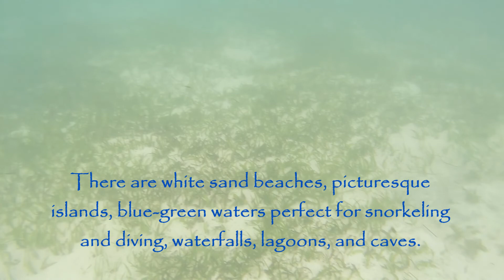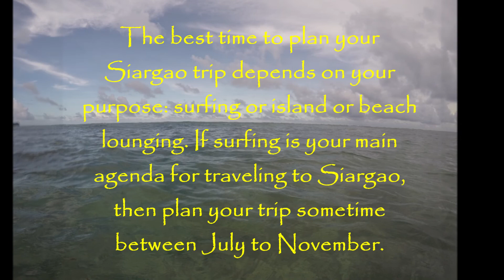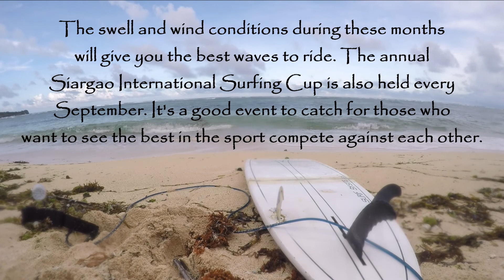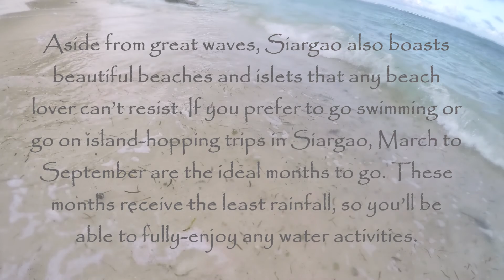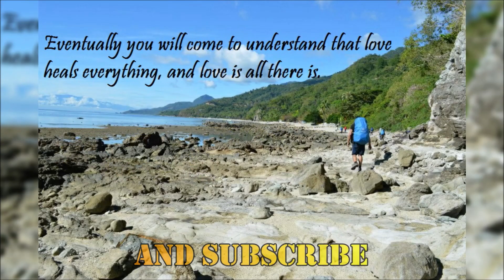SIARGAO - THE BEST ISLAND IN THE WORLD - THE MINDANAO INVASION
Siargao, a teardrop-shaped small island located at the northeastern coast of Mindanao, is known as the Surfing Capital of the Philippines. In 2019, Siargao was named by Conde Nast Traveler readers as the Best Island in the World.

Cloud 9, one of the surfing spots in Siargao, is the reason why this laidback island came into the radar of international travelers. For non-surfers, Siargao can also be a good destination for a much-needed island getaway.

There are white sand beaches, picturesque islands, blue-green waters perfect for snorkeling and diving, waterfalls, lagoons, and caves.

The island also boasts delicious local and international cuisine for every discerning palate. Travelers usually stay in General Luna for the surf spots, but Del Carmen is also getting more popular because of the Sugba Lagoon.

Bookmark this Siargao travel guide for everything you need to know when planning the ultimate getaway.

Best Time to Go to Siargao
The best time to plan your Siargao trip depends on your purpose: surfing or island or beach lounging. If surfing is your main agenda for traveling to Siargao, then plan your trip sometime between July to November.

These months are the peak surfing season in Siargao. For non-surfers, any time between March to September is ideal. It is sunny, so the waters are clearer.

Surfing Season | July to November
The swell and wind conditions during these months will give you the best waves to ride. The annual Siargao International Surfing Cup is also held every September. It's a good event to catch for those who want to see the best in the sport compete against each other.

Aside from great waves, Siargao also boasts beautiful beaches and islets that any beach lover can’t resist. If you prefer to go swimming or go on island-hopping trips in Siargao, March to September are the ideal months to go. These months receive the least rainfall, so you’ll be able to fully-enjoy any water activities.

During the hot season, it's best to wear light, comfortable clothes as the weather can get hot and humid. Additionally, bring beach necessities such as sunscreen, swimsuit, rashguard, shirts, shorts, slippers, eyewear such as shades and goggles, towels, and a hat or cap.

Regardless of the season, make sure to bring an umbrella with you. It is to protect you from the heat of the sun and the unexpected downpour of rain.

Traveling by plane to Siargao is the most efficient way to reach the island. You can fly to Siargao directly from the main jump-off points in Luzon, the Visayas, and Mindanao – three primary island groups of the Philippine archipelago. You can also choose to fly to Surigao City and then travel via ferry to Siargao Island.

Siargao has its own airport, the Sayak Airport, located in the municipality of Del Carmen. Sayak Airport is only connected to domestic destinations.

Philippine Airlines, Cebu Pacific Air, and Skyjet have regular direct flights to Siargao from Manila, Cebu, and Davao. It's best to book months in advance, as prices can skyrocket the closer you get to your departure date.

If you’re coming from outside of the Philippines, you will have to travel to either Manila-Ninoy Aquino International Airport in Luzon, Mactan-Cebu International Airport in the Visayas, or  Surigao Airport and Davao International Airport in Mindanao.

The Ninoy Aquino International Airport (NAIA) Airport in Luzon would be your jumpoff point if you're connecting flight is in Manila. NAIA is connected to several international destinations in North East and Southeast Asia, Middle East, Oceania, North America, and Europe. From NAIA, you can fly directly to Sayak Airport in Siargao.

You also have the choice to fly to the Mactan-Cebu International airport in the Visayas. You can then catch a flight to Siargao Island from there. Cebu is closer to Siargao than Manila so travel time is shorter and plane fares are most likely lower. Mactan-Cebu airport is connected to 21 international destinations.

Another option is to fly to Francisco Bangoy International Airport in Davao, commonly referred to as the Davao International Airport in Mindanao. This airport is connected to Asian destinations like Hongkong, Singapore, and Taiwan. You can ride a plane to Siargao from Davao airport.

Some travelers prefer to fly from Cebu to Surigao City and take the ferry to Siargao Island from Surigao Port. This is a considerably cheaper route than flying directly to Siargao from Cebu.

You can fly to Surigao Airport from Mactan-Cebu airport, and then catch a ferry heading to Siargao at the Surigao Port. Cebu Pacific has direct flights from Cebu to Surigao City.

There are daily fast craft trips from Surigao Port to Dapa in Siargao Island. Evaristo & Sons Sea Transport and Atlantis Yohan Express are the primary shipping lines with ferries plying Surigao City to Siargao Island every day.